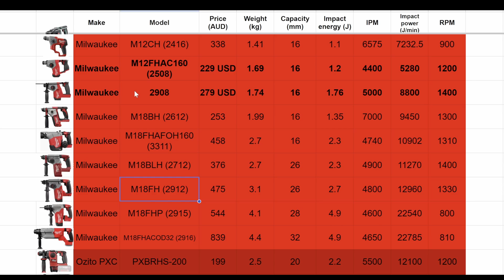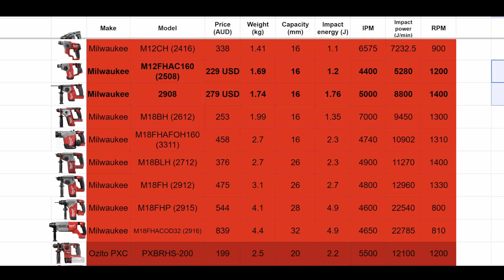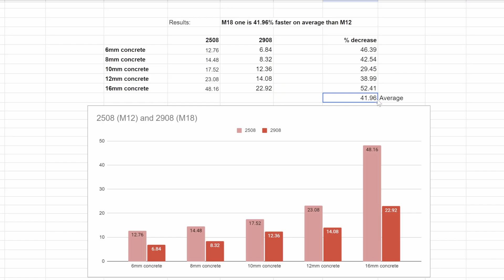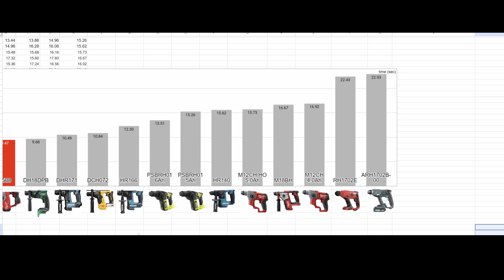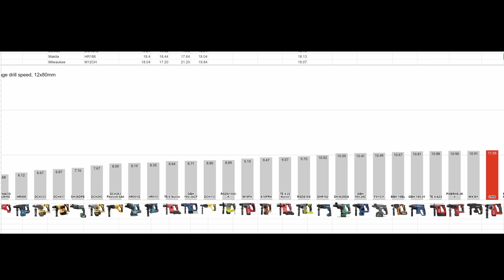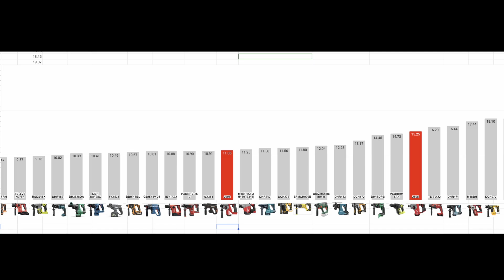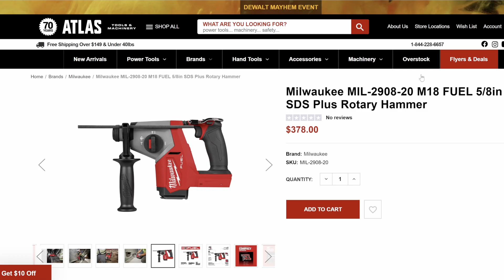Milwaukee 2908 vs 2508 (M18 vs M12 fuel SDS rotary hammers）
Milwaukee finally gave us a new M18 fuel compact SDS+ hammer drill! I got a lot of requests for a head-to head with the M12 version, so here we go! IS the M18 better than the M12? how good is the concrete chipping? let's find out!
2508 is aka M12FHAC160 and 2908 is probably going to be aka M18FHAC160

Want cheap Diablo SDS drill bits? Use BOLTAH to get 10% off your first order at hownot2.store and it supports what I'm doing, as well as helping climbers all over the world get better hardware on their walls.

It doesn’t cost a thing and will help me out a lot.
I’m self-funded and receive no freebies or kickbacks from tool companies (lol, as if). I’m just a guy who wants to know how these tools perform, and figure you do too. You can chip in  here, it'll be hugely appreciated:

Support your local access climbing fund!  Or mine

No need for a new credit card? Don’t want to open a new bank account? This is just a test of SEO keywords, so please don’t get one!

Cheers!

00:00 - Intro
00:29 - Background
01:15 - Features
04:24 - Specs
06:28 - Concrete drilling speed tests
13:47 - Concrete chipping tests
15:36 - Conclusions